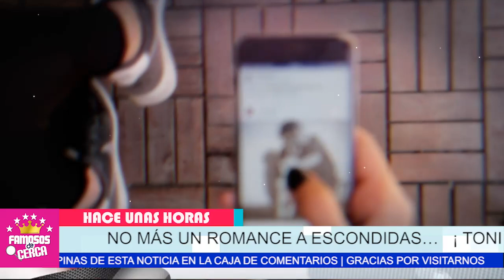📌🔴 ¡ 𝗬𝗔 𝗡𝗢 𝗦𝗜𝗘𝗡𝗧𝗘 𝗡𝗔𝗗𝗔 𝗣𝗢𝗥 𝗔𝗗𝗔𝗠𝗔𝗥𝗜 𝗟𝗢𝗣𝗘𝗭 ! Evelin Beltran es 𝗟𝗮 𝗠𝘂𝗷𝗲𝗿 𝗱𝗲 𝗦𝘂 𝗦𝘂𝗲ñ𝗼𝘀 🔴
Evelin Beltran LE GANO EL AMOR de Adamari Lopez Ya No Quiere Saber Nada de la Chaparrita Concentida de TELEMUNDO.

 BIENVENIDOS!!!
suelta la sopa
televisa
exclusivas
venga la alegria
tv azteca
polemica
chismes
Entertainment
farandula mexico